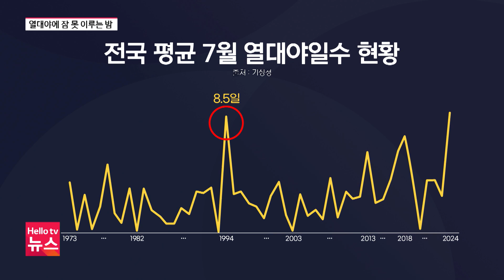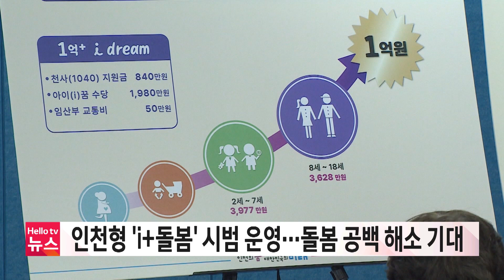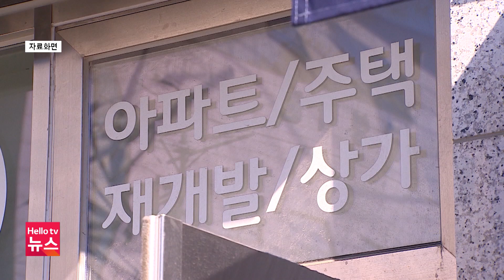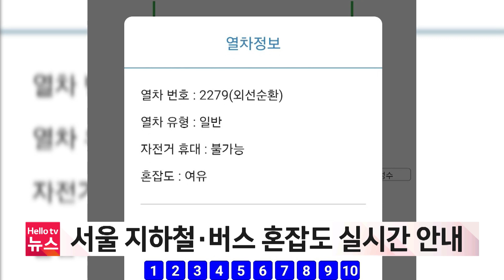폭염에 탈진·실신…7월 서울 온열질환자 24명 구조 | [풀영상] 헬로tv뉴스 서울 2024년 8월 8일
1. 폭염에 탈진·실신…7월 서울 온열질환자 24명 구조
2. 서울시, '티메프 피해' 소상공인에 긴급자금
3. 양천구 " 9월 말까지 반려동믈 등록하세요"